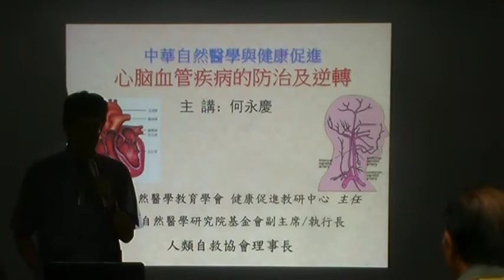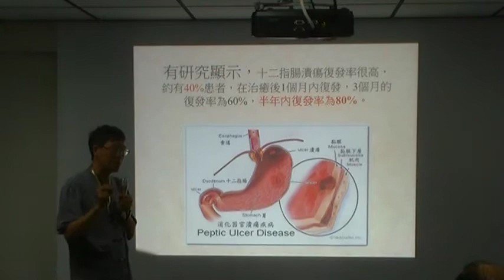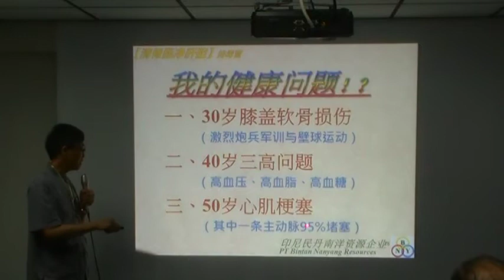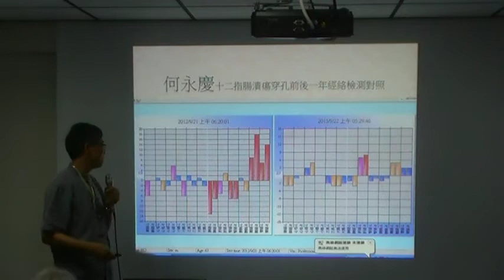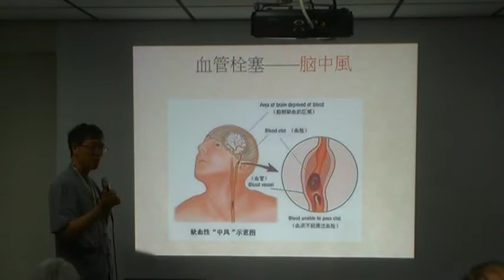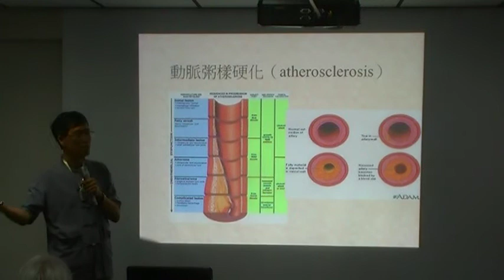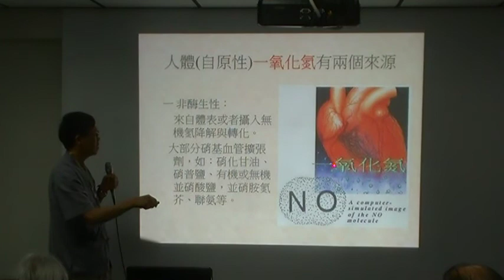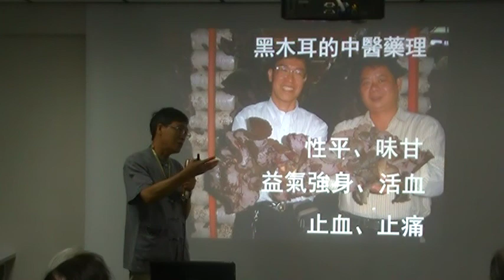「心腦血管疾病的防治與逆轉」專題講座 何永慶自然醫學文摘雜誌社社長 人類自救協會理事長MOV10E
「心腦血管疾病的防治與逆轉」專題講座 主講人：何永慶自然醫學文摘雜誌社社長 人類自救協會理事長